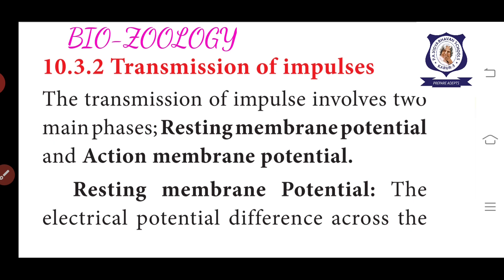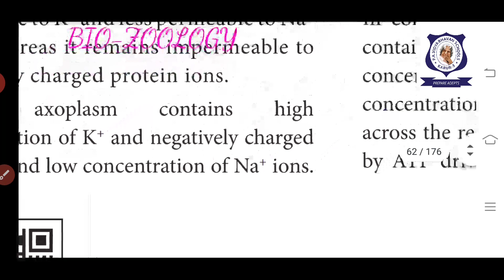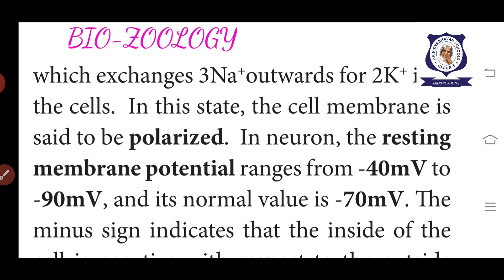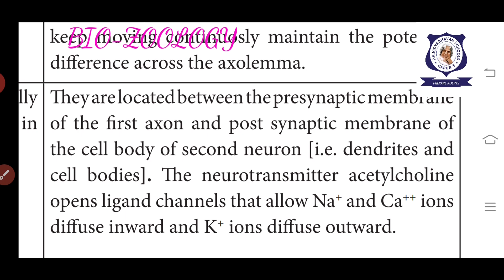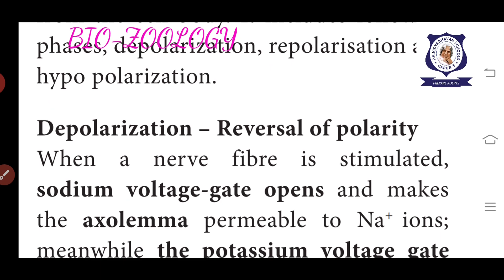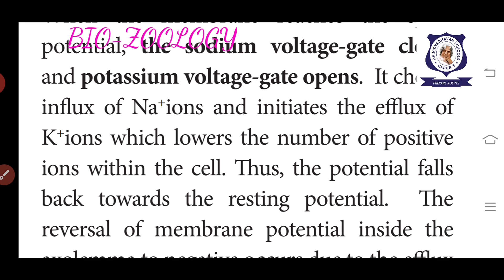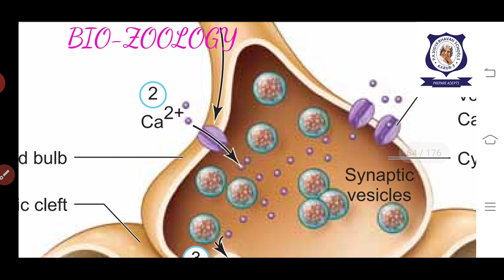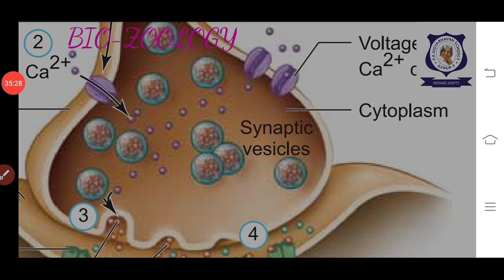11th em bio-zoology conduction of nervous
Unit4,chapter10,class2